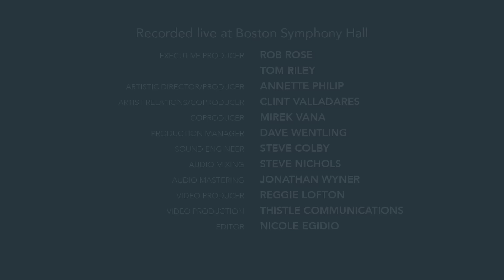A. R. Rahman - Dil Se Re (Berklee Indian Ensemble Cover)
A.R. Rahman's "Dil Se Re" performed live by The Berklee Indian Ensemble and Berklee World Strings at Symphony Hall, Boston.

"Dil Se Re" (A.R. Rahman)
Arrangement: Luis Enrique D'Elias Ortega
Vocal arrangement: Annette Philip

Soloists:
Sanchitha Wickremesooriya: vocals
Dhruv Goel: vocals

This concert was produced by Annette Philip.

Berklee World Strings Ensemble

Sadie E. Currey: second violin
Carolyn Kendrick: second violin
Rosy Timms: second violin
Tsung-Yuan Lee: second violin
Choeun Kim: viola
Brendan Klippel: viola
Gerson Eguiguren Martinez: viola
Dan Lay: viola
John Smith: viola
Max Wolpert: viola
Steph Dye: cello
Marta Roma: cello
Keizo Yoshioka: cello
Adrian Zemor: cello
Nathaniel Sabat: bass
Matthew Witler: mandolin
Mairi Chaimbeul: harp
Allegra Cramer: harp

Berklee Indian Ensemble

Annette Philip: director
Shilpa Ananth: vocals
Sanjeeta Bhattacharya: vocals
Dhruv Goel: vocals
Vasundhara Gupta: vocals
Rohith Jayaraman: vocals
Harshitha Krishnan: vocals
Nalini Krishnan: vocals
Joakim Molander: vocals
Armeen Musa: vocals
Kanika Patawari: vocals
Purvaa Sampath: vocals
Ishita Sinha: vocals
Harini Srinivasa Raghavan: vocals
Aseem Suri: vocals
Adriel Tjokrosaputro: vocals
Sanchitha Wickremesooriya: vocals
Trinayan Baruah: vocals
Salil Bhayani: vocals
Malavika Das: vocals
Ganavya Doraiswamy: vocals
Ava Dudani: vocals
Nicolas Emden: vocals
Christopher Kazarian: vocals
Annalisa Lombardo: vocals
Malwina Masternak: vocals
Wambura Mitaru: vocals
Zoya Mohan: vocals
Paola Munda: vocals
Lydia Renold: vocals
Gretchen Schadebrodt: vocals
Ashwin Shenoy: vocals
Sahana Simha: vocals
Pankhuri Singhal: vocals
Chantal Tribble: vocals
McKain Webb-Lakey: vocals

Yazhi Guo: flute, suona, dizi
Layth Al Rubaye: violin
Harini Srinivasa Raghavan: violin
Sashank Navaladi: sarod
Fares Btoush: oud
Jacy Anderson: guitar
Aleif Hamdan: guitar
Shubh Saran: guitar
David Milazzo: alto saxophone
Edmar Colon: tenor saxophone
Samuel Morrison: baritone saxophone
Josh Shpak: trumpet
Michael Wang: trombone
Annette Philip: piano
Cheng Lu: keyboard
Achal Murthy: bass
Daniel Gonzalez: electronic drum sound
Kaushlesh Purohit: tabla, percussion
Patrick Simard: drums, percussion
Ranajoy Das: drums
Joe Galeota Jr.: percussion
M.T. Aditya Srinivasan: tabla, kanjira
Vignesh Venkataraman: mridangam

Recorded live at Boston’s Symphony Hall

Rob Rose: executive producer
Tom Riley: executive producer
Annette Philip: artistic director/producer
Clint Valladares: artist relations/co producer
Mirek Vana: co producer
Dave Wentling: production manager
Steve Colby: sound engineer
Kaushlesh Purohit: audio mixing
Jonathan Wyner: audio mastering
Reggie Lofton: video producer
Thistle Communications: video production
Nicole Egidio: editor